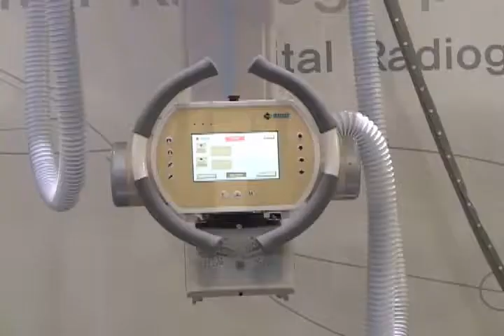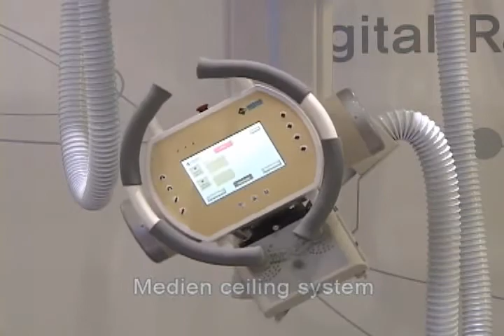Medien International's digital radiography system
This is a Digital Radiography System named 'Galaxy' (Rail System). Galaxy Rail system DR is the Innovative and effective! The best system DR ever!